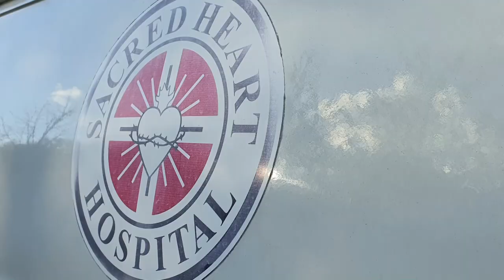"Silent Betty " Chevrolet Van G30 Ambulance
93er Chevrolet Van G30 Heavy Duty   6.2 Liter Diesel   Ambulance